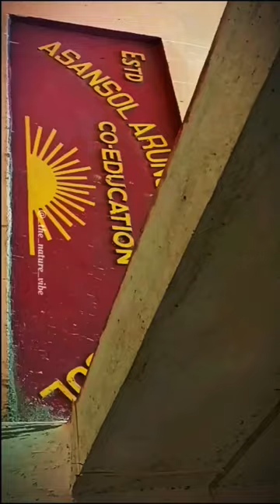Asansol Arunoday high school 🏫💯🫡